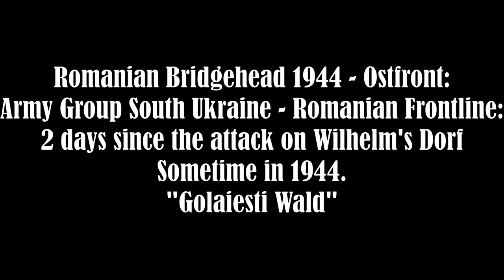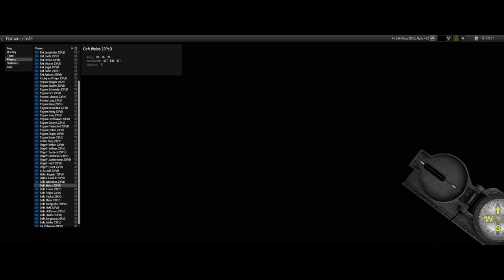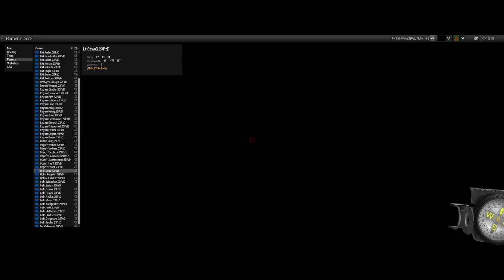[23PzD] Arma 3 - Romanian Bridgehead "Golaiesti Wald"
After a day's respite at their forward position in Vulturi Kampfgruppe "Keppler" is once again called to the frontline to respond to the buckling frontline. Across the line at 5 points Soviets are attempting to breakthrough and overrun various positions. Kampfgruppe "Keppler" along with any other assets of the 23rd Panzer-Division are set eastward to the Golaiesti Wald south of Wilhelm's Dorf while other reserve divisions are sent to the west and center.

If you are interested in joining the 23.Panzer-Division, please visit our discord to apply

Note: We do not condone radical beliefs. Fascism, Nazism, and Anti-Semitic behavior will not be tolerated.

Timestamps:
0:00 Start
0:55 Briefing
5:15 Splittertarn Smocks
7:20 Bergmann organizes the men
9:30 Looking for better positions
12:08 Asking to look at the map
16:15 Back in the Halftrack
18:33 Flieger Alarm
20:50 Back on the road
28:25 Clearing a Wald
33:07 Finished clearing
40:10 Dismounting in Golaiesti Wald
41:27 Confirmed Sowjet Pak
47:50 Panzeralarm
52:15 Left flank engaged
53:45 Center engaged
1:01:48 Checking up on wounded
1:06:00 Right flank engaged
1:07:05 Checking up on Hauffee
1:12:30 Finished digging in
1:13:48 Sowjet Sani
1:16:20 Captured Sowjet
1:18:40 Capturing weapons
1:22:18 Reinsert after Crash to desktop
1:24:20 Machinegun
1:34:30 Preparing to move
1:36:38 Looted PPSH
1:40:17 Observing the Panzerschlacht
1:43:00 Moving forward
1:49:45 All in the Halftrack
1:52:05 Back to old positions
2:04:23 Shot a Russian
2:06:30 Listening Post?
2:13:05 Driving in the rear of the Russians
2:20:22 Pulling out